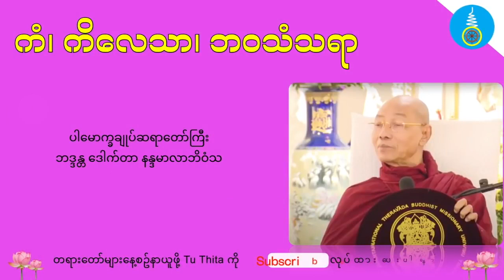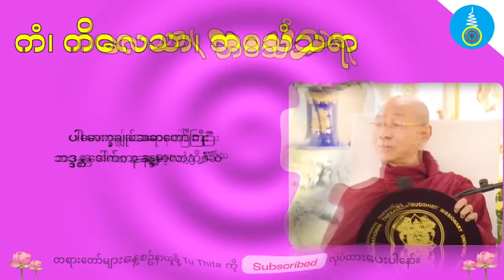ကံ၊ ကိလေသာ၊ ဘဝသံသရာ (ပါမောက္ခချုပ် ဆရာတော် ဘဒ္ဒန္တ ဒေါက်တာနန္ဒမာလာဘိဝံသ)